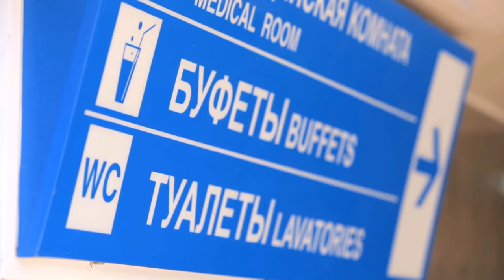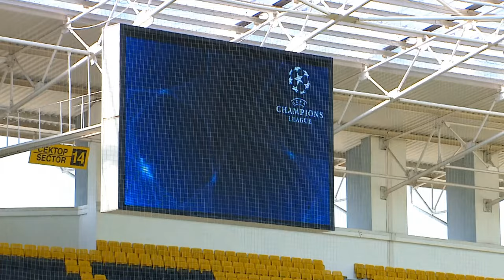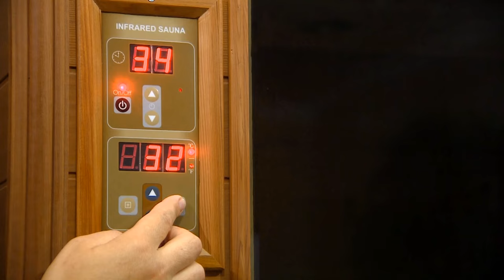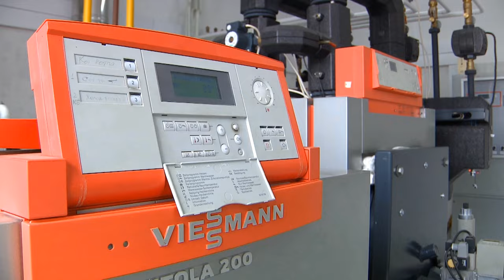Sports Complex Sheriff / FC Sheriff, Tiraspol Moldova